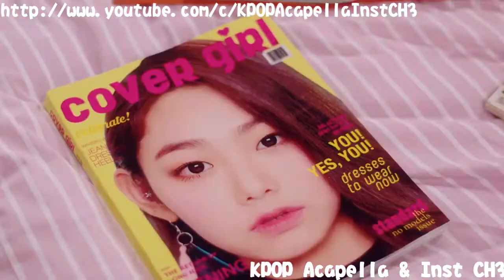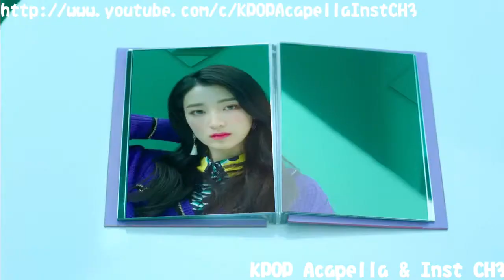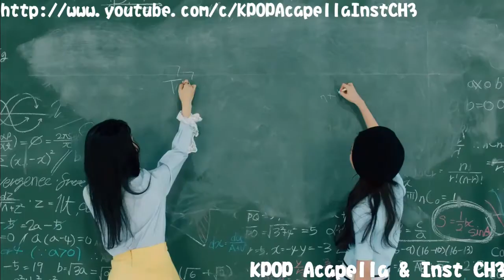[Acapella] gugudan - A Girl Like Me (나 같은 애)